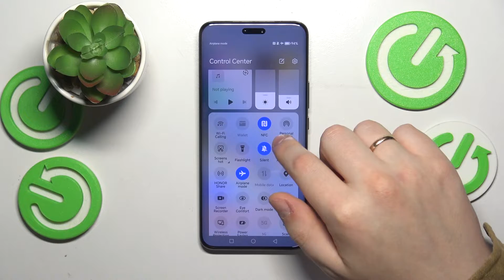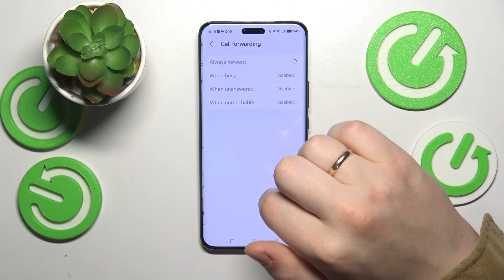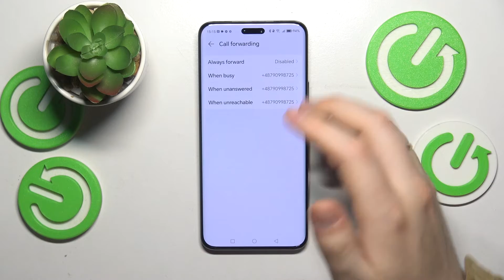How to Fix the Phone Call Receptivity Issues on HONOR Magic6 Pro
Explore effective solutions for troubleshooting incoming phone call receptivity problems on your HONOR Magic6 Pro in this informative tutorial. Learn how to diagnose and resolve issues related to call reception, ensuring you never miss an important call again. Follow these step-by-step instructions to optimize your device's performance and improve call reliability.

How to troubleshoot the incoming phone call receptivity problems on HONOR Magic6 Pro? How to start receiving phone calls on HONOR Magic6 Pro? How to switch off all phone call enhancement features on HONOR Magic6 Pro?